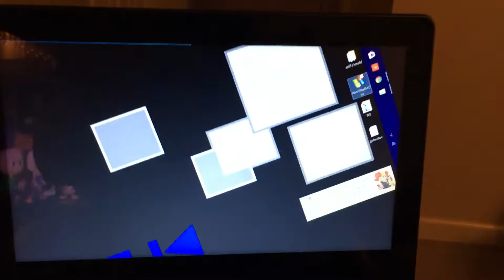Trying out chilled windows (harmless virus)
(O 14 2017) harmless virus . Trying it on with my Lenovo ideapad FLEX 4